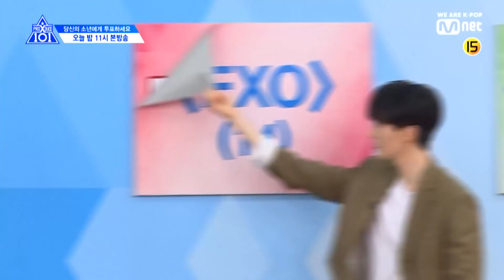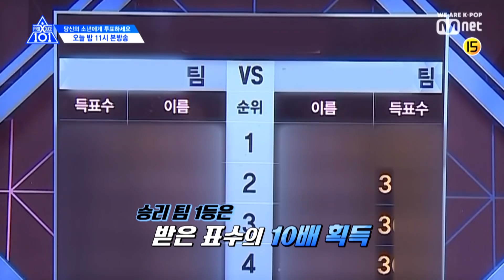[ENG sub] PRODUCE X 101 [단독/선공개] '지는건 없어요' 방탄소년단♬피 땀 눈물 @그룹X배틀 (Feat.배윤정쌤, 이런 모습 처음이야) 190524 EP.4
[단독/선공개] '지는건 없어요' 방탄소년단♬피 땀 눈물 @그룹X배틀 (Feat.배윤정쌤, 이런 모습 처음이야)

매주 금요일 밤 11시 Mnet 본방사수!